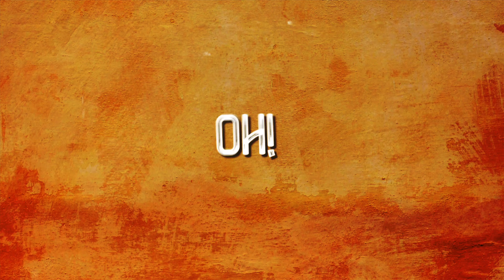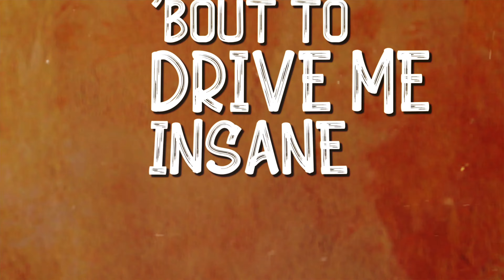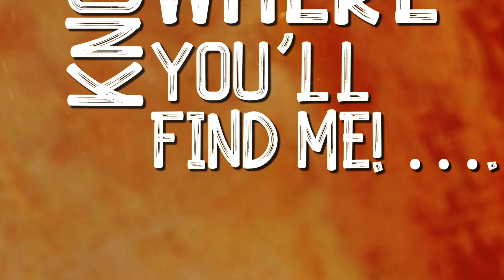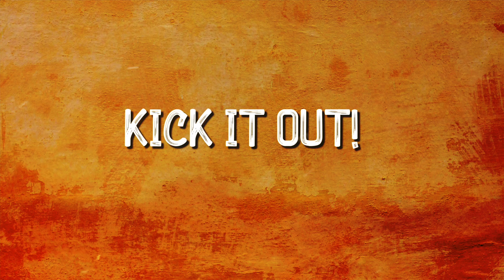Point Of Power - "Kick It Out" Official Lyric Video (featuring Don Wolf)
~ This lyric video is from the release, Point Of Power - "It's About Time".

~ The song is called “Kick It Out"!

~ Written By myself, Don Wolf, Craig Brooks, Victor Langen, James Webster, Kenny Holliday

~ After the breakup up of the band “White Wolf” and a move from Edmonton Alberta to Vancouver BC, I met up with and formed another band with some amazing musicians!

The band consisted of former members of Vancouver’s “Simon Kaos”, Craig Brooks and Kenny Kaos (aka Kenny Holliday), and Victor Langen of Canada’s “Kick Axe”, along with Jim Webster (Chrissy Steele).

The band was ultimately named “Giant”.

~ All seasoned musicians and veterans of the West Coast music scene, the band went through various member changes with Kenny exiting first and being replaced with guitarist Steve Crane, Victor leaving just before the recording of the first cd and being replaced by bassist, Pete Oulster, and the final lineup change was Jim Webster leaving after the recording of the band’s first cd, and replaced by Lindsey McEwan.

~ Up until the recording of the cd the band was then known as “SAHARA”.

~ The band began their assault on the Canadian music scene shortly after the line up had been solidified, working the club circuit and the college scene across the country!

Writing and demoing while touring the band finally had enough material to head into the studio to record their first full length CD!

~ The final and new name was, “Point Of Power”!!

The band headed into Venture Sound Studios in Vancouver, with Raymond Arthur Harvey (Kick Axe) producing!

The Band:

Don Wolf - All Lead Vocals, Background Vocals and keyboards
Steve Crane - Lead Guitars and background Vocals
Jim Webster - Keyboards (Recording)
Lindsey McEwan - Keyboards (Live)
Craig Brooks - Drums
Pete Oulster – Bass

KICK IT OUT

Oh yea!!
Ooo   Ahhh!
Well I’m
Feelin’ Hungry, Feelin’ Mean
I Feel My Body Wantin’ To Scream!

I Move In Closer
My Heart Is Poundin’
It Leaves Me Breathless!

Feel But You Can’t See
Burnin’ Inside Me!

Kick It Out,
Yea! Kick It Out!
There’s No Way You’re Gonna Pull Me Under!

Kick It Out, Kick It Out!
Never Lettin’ Go
I’ll Kick It Out

I’m Movin’ Faster
Movin’ Like a Freight Train
Locomotion ‘Bout to Drive Me Insane

I’m Getting’ Tighter
Still Breathless!

I’m In A Tailspin
I’m Getting Reckless!

Trouble’s Behind Me
Know Where You’ll Find Me!

Kick It Out!
No Way You’re Gonna Pull Me Under!

Kick It Out,
Ah Can’t You Hear It’s Like Pounding Thunder!

Kick It Out,
Goin’ Like A Train Movin’ Faster, Faster

Kick It Out!

Kick It Out!
Gotta Let Me Go!
And Kick It Out!

Owwwwww!
I’m Getting’ Older, But Feelin’ Younger
That’s What I Need To Feed My Hunger!

Outta Control I’m A Runnin’ Free
I’ll Keep On Kickin’ Till The Daylight Takes Me!

Burnin’ Inside Me
Trouble’s Behind Me

Kick It Out!
Kick It Out!
Nooooo!

Kick It Out
Yo Kick It Out!
Kick It Out!
Oooooo! It’s Like Pounding Thunder!!

Kick It Out!
Kick It Out!
I’m Gonna Ride This Train
Goin’ Faster, Faster!

Kick It Out
Never Lettin’ Go

I’m Gonna
Kick It Out!!